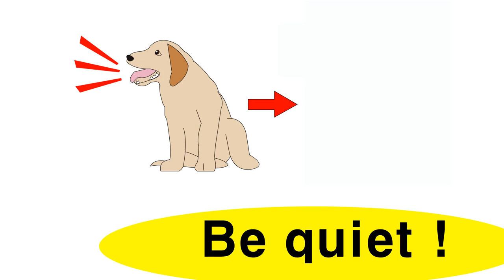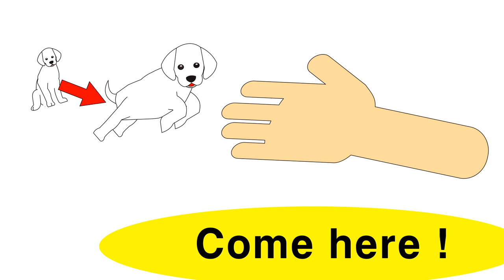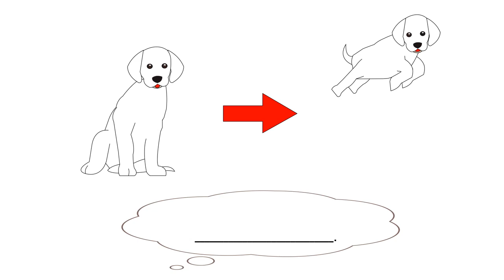8 Imperative Sentence